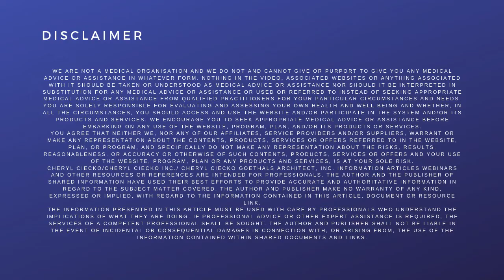Hiring Mold Remediators: What You Need To Know EPISODE 5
Learn more about mold, thorough remediation, and managing moisture in buildings.

It Includes:
- The Tops 10 Signs Of Mold PDF GUIDE
- DIY Shower Tile Mold Inspection VIDEO TUTORIAL
- Carpet & Mold Safety STEPS TO REMOVE